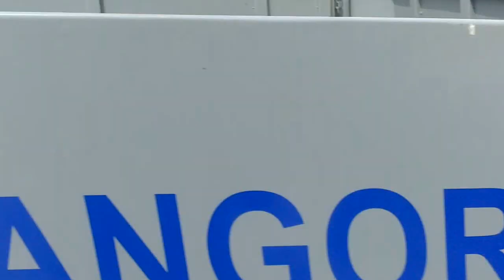Crane operation demo - 26 April 2013.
Hyva Crane HB80 made in Itali
Bukaan minima lengan 2.45mm / berat angkatan 3220 kg
Bukaan maksima lengan 8.66 mm / berat angkatan 790 kg
Sudut bukaan maksima kren 82 darjah.